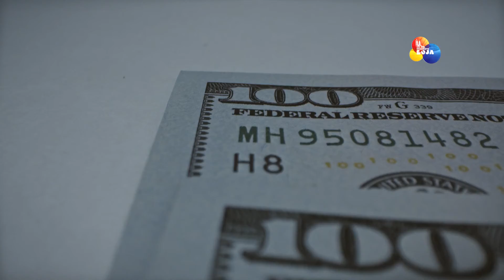3 legisladores se abstienen de votar proyecto de ley evita fraudes financieros | LO DEL MOMENTO LOJA